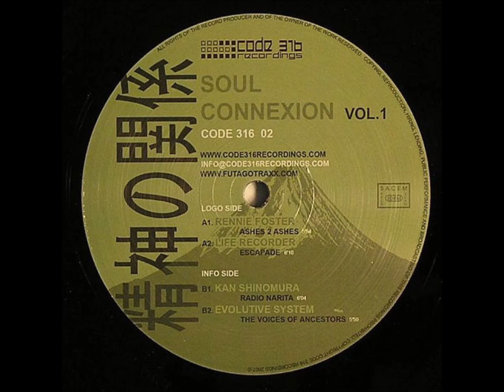Rennie Foster - Ashes 2 Ashes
Various ‎– Soul Connexion Vol.1 [Code 316 Recordings ‎– Code316 - 02]

Rennie Foster :
DJ / Producer from Canada.